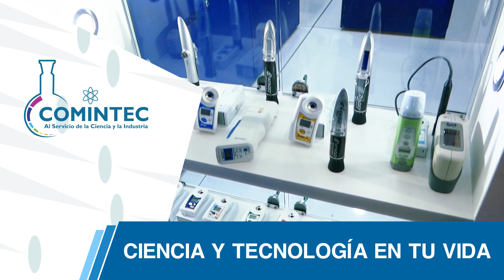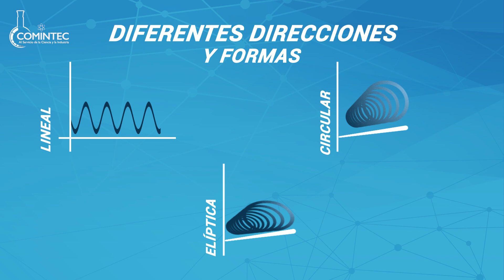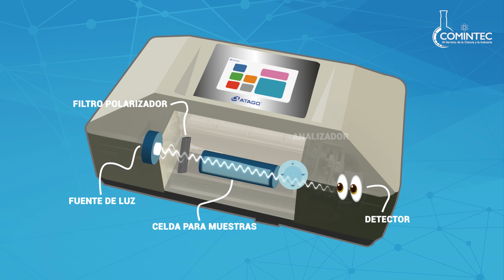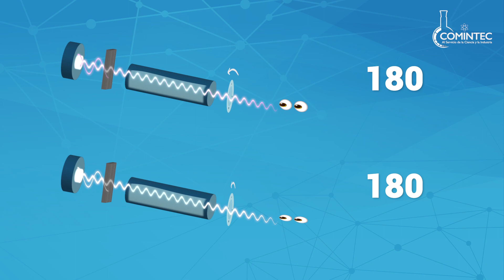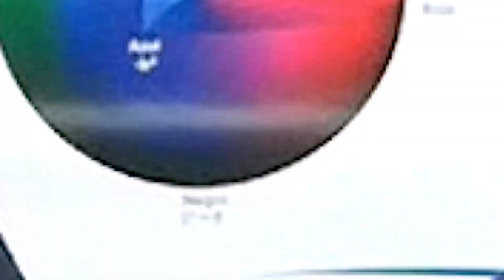¿Para que sirve la POLARIMETRÍA? | ¿Agua de JAMAICA con SABOR a LIMÓN?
¿El Chavo del 8 tenía una receta secreta para sus aguas frescas? ¡Conoce más sobre esta técnica de suma importancia en todas las industrias!

Cualquier duda, comentario o mayor información acerca de nuestros servicios, comunícate con nosotros a: